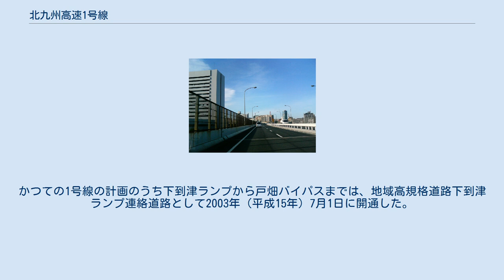北九州高速1号線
小倉北区大手町付近 北九州モノレール北方駅と1号線 北九州高速1号線（きたきゅうしゅうこうそく1ごうせん、Route 1）は、福岡県北九州市の、小倉南区の長野出入口から同市小倉北区の下到津出入口へ至る北九州高速道路の路線である。
道路法上の路線名は北九州市道北九州高速1号線（北九州市小倉南区横代北町二丁目 - 小倉北区下到津一丁目）および北九州市道北九州高速1号長野横代北町線（北九州市小倉南区長野二丁目 - 小倉南区横代北町二丁目）である。
 北九州市小倉北区と小倉南区を南北に走り、北九州市中心部と九州自動車道を連絡する路線である。
起点付近で九州自動車道 小倉東インターチェンジ (IC) 、紫川ジャンクション (JCT) で北九州高速4号線（旧・北九州道路）、愛宕JCTで北九州高速3号線に接続し、北九州都市圏の高速道路網を構成する。
また、北九州高速の他の路線及び建設中の都市計画道路戸畑枝光線とあわせて北九州市小倉北区・戸畑区・八幡東区を循環する環状線の一部となる計画である。
 本線（出入口部等除く通常時）は全線60 km/h規制。
 国道322号上の北方出入口付近約800mの区間は北九州モノレールと同時に整備され、高架の北九州高速の下部にモノレールがあり、高架の橋脚を共有している。
 当初、中央公園の地下をトンネルで通し八幡東区西本町で国道3号黒崎バイパスに接続する計画だった。
しかし4号線が並行することや、長大なトンネルなどでかかる建設コストなどが問題となり1988年に計画は凍結され（1990年に整備計画から削除）、新たに戸畑 - 大谷間に5号線が計画され（後に戸畑 - 枝光間は都市高速から外され、無料の都市計画道路に変更）、東田で黒崎バイパスに接続する形に変更された。
かつての1号線の計画のうち下到津ランプから戸畑バイパスまでは、地域高規格道路下到津ランプ連絡道路として2003年（平成15年）7月1日に開通した。
 24時間交通量（台）　道路交通センサス （出典：「平成22年度道路交通センサス」・「平成27年度全国道路・街路交通情勢調査」（国土交通省ホームページ）より一部データを抜粋して作成）